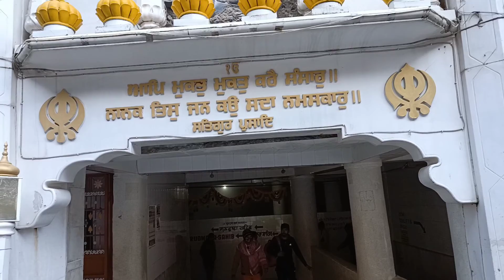Manikaran sahib ( day 3)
Gurudwara Manikaran sahib history